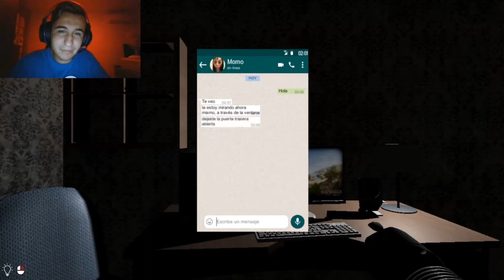El regreso de MOMO 👻👻👻